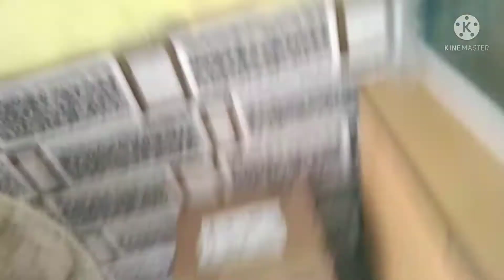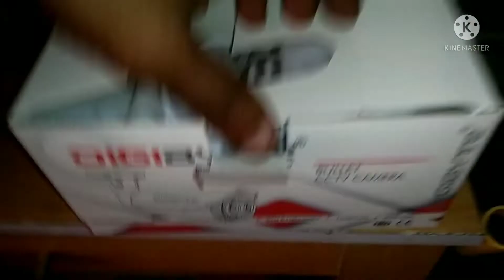camera lagana customer ke ghar gaye 📸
Instagram pulkitkolkata